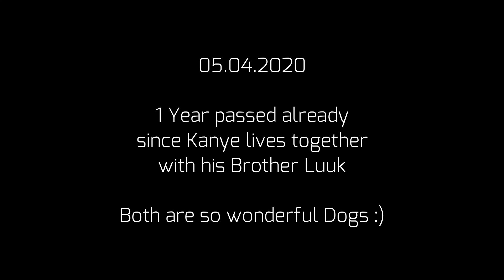Kooikerhondje Luuk & Kayne - A recap of last year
On 05 April 2019 we took Luuks little Brother Kayne to Luxembourg at the age of 9 Weeks. In this Video you can see the first contact between Luuk and Kayne and how they became best Friends :)